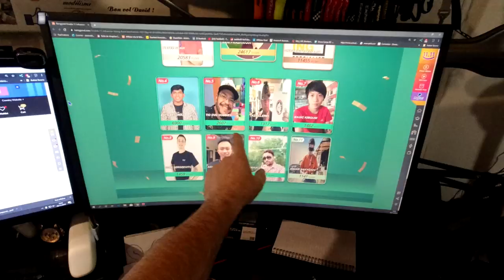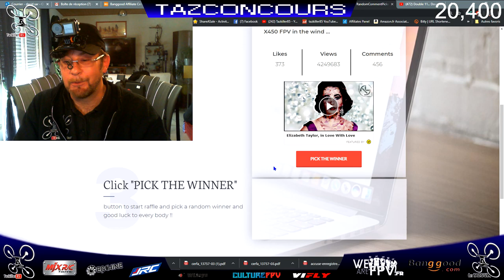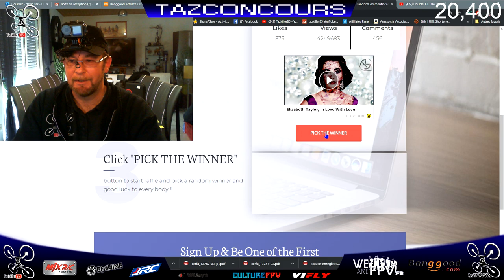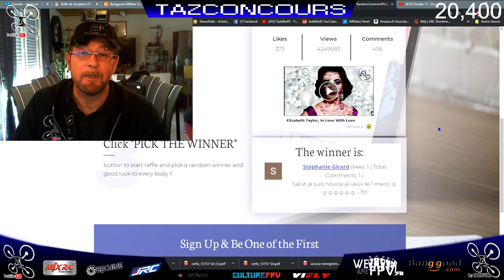Funsnap Capture 2 - Review Test Démo - Stabilisateur 3 axes à pas cher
NOTATAZ : 18/20  Pas cher et efficace !

PLUS QUE 4 JOURS POUR VOTER, jusqu'au 10/11 !!!

- TOUTES LES PROMOS ET COUPONS 2019 (remis à jour régulièrement, gardez ce lien en favori ou raccourci pour vos prochaines commandes )

Un peu de stabilité dans la vie ! lol . Pour les cinéastes en herbes, les souvenirs de vacances ou les blogueurs pro, voici un stabilisateur 3 axes qui n'a rien à envier aux meilleurs du marché actuellement. FUNSNAP a fait ses preuves dans ce domaine pour avoir déjà sorti plusieurs modèles ces dernières années, et le CAPTURE 2 m'a fait craqué pour différentes raisons, que ce soit les options qu'il propose (molette de zoom, pied ... ), sa facilité d'utilisation, sa qualité de finition, son application hyper complète MAIS surtout SON PRIX ! En effet, proposée à 68€ avec le coupon, elle surpasse de loin les meilleurs du marché actuel vendues entre 90 et 500€ en terme de rapport qualité prix !!! Bref un incontournable pour tout ceux qui veulent un rendu irréprochable et des images dignes d'un film de Pro .. Donc, je valide bien sur . Bon Film à tous ...